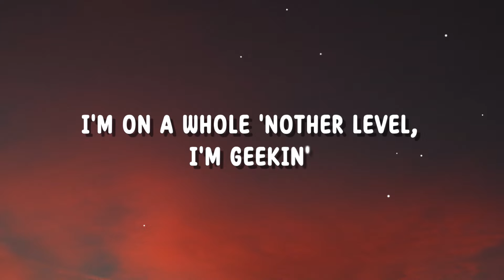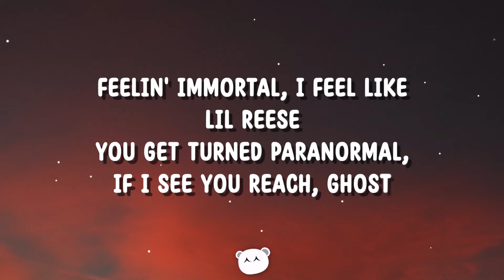DDG - I'm Geekin (Slowed Down) Lyrics | i'm on a whole nother level i'm geekin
DDG - I'm Geekin

Lyrics:

[Chorus]
You think you f*ckin' with me? Boy, you tweakin'
Maybach be drivin' itself, I be cruisin'

Verse 1
I got the game in my muhf*ckin' pocket
All of this rappin' and sh*t just a option
I'm finna cook in the stu', Betty Crock' it
I'm finna take off and rap like a rocket
Hop on a yacht in Miami, and surf it
Wit' hella b*tches, they drinkin' and twerkin'
Don't post no stories, my shorty be lurkin'
Can't stop the grind for no b*tch, it ain't worth it
Go to Milan for the week of the fashion
Addicted to dressin', I drip with a passion
Yo' n*gga know I'm that n*gga, just ask him
Look at the diamonds, they hittin', they dancin'
I'm from the trenches, I learned how to hustle
I get the cabbage, the lettuce, the brussel
I make a million, then triple, then double
Upgrade the Gl*ck wit' a laser and muzzle

Verse 2
All of the women that's quotin' my tweets
I know that they want a piece of my m**t
I'm a muhf*ckin' boss, b*tch, you know I'm elite
I can not take a loss, 'cause I'm playin' for keeps
When I step out the house, watch the money increase
I be robbin' the net, n*gga, call the police
Feelin' immortal, I feel like Lil Reese
You get turned paranormal, if I see you reach, Ghost
"DDG childish, that n*gga be tweetin' too much, on my mama, he doin' the most"
"I really hate him, but lowkey I really f*ck with him, I check for whatever he post"
"That n*gga doin' too much, I want Halle to drop him, let's make a petition and vote"
How 'bout y'all n*ggas quit b*tchin' and go get some motion and take my d*ck outta yo' throat